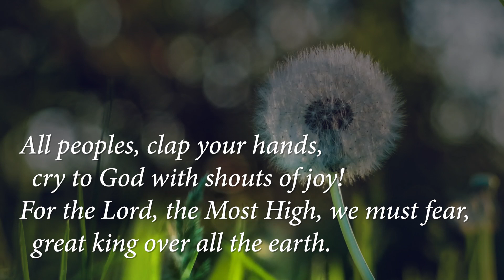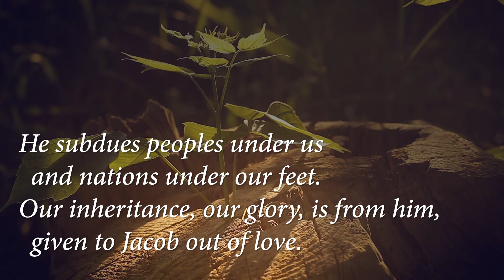Morning Prayer with the Oblate Family with Mary, Friday May 27th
We join Mary Tyrrell who is in Wistaston Hall Retreat Centre in Crewe for the Province Hub for OLAC 2022 which begins today, Friday May 27th and runs through til Sunday May 29th.

Today we reflect on the Psalms and we also pray in particular for all mothers who persevere in faith in prayer for their children, who are anxious about them. Like Saint Monica, who prayed for her son, Saint Augustine, for 17 years, we pray for perseverance and trust in God’s timing in our lives. As we read today’s Psalm, make sure you take time today to be be joyful, to clap or sing in praise of God.

“All peoples, clap your hands,
  cry to God with shouts of joy!”  - Psalm 47

Don’t forget to join us at 1pm for the live sessions from around the Oblate World today from 1-4pm (Irish and UK time). Please keep this event in your prayers over the next couple of days.